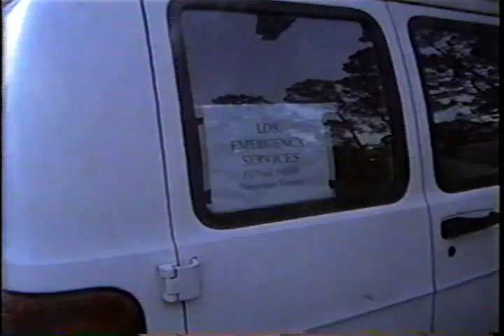Ax2004-Oct-Hurricane CharlieIvan FL Relief